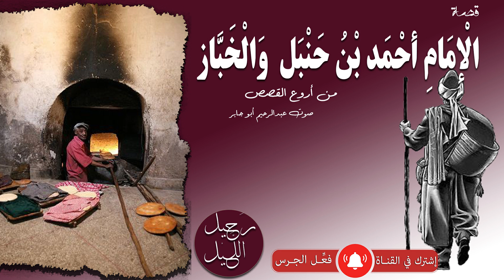قصة الخبّاز الذي أدهش الإمام أحمد إبن حنبل.. من روائع القصص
يروى أن الإمام أحمد بن حنبل دخل إحدى القرى أثناء أحد رحلاته فأدركه الليل ، ولم يجد مكانًا للمبيت سوى المسجد، وعندما أراد النوم فيه شاهده الحارس، فمنعه من المبيت داخل المسجد ، فحاول الإمام أن يقنعه بالمبيت وأنه عابر سبيل، لكن دون جدوى..
فقال له الإمام سأنام موضع قدمي، وبالفعل نام الإمام أحمد بن حنبل مكان موضع قدميه، أي عند عتبة المسجد، ولكن حارس المسجد لم يعجبه الأمر؛ فأبعده  عن المسجد تماماً..
و كان الإمام أحمد بن حنبل وجلاً مهيباً  ووقورًا و تبدو عليه ملامح الكبر، لكن الحراس سبحان الله صفاتهم لم تتغير في كل زمان ومكان .. لا يستخدمون فراستهم  أبداَ . وبينما الحارس يبعد الامام أحمد بن حنبل من المسجد إذ رآه خباز كان يملك فراناً  بسيطًا يعد فيه الخبز ويطبخه ثم يبيعه في الصباح، فنادى  على الإمام أحمد، وعرض عليه المبيت عنده..
ذهب الإمام أحمد بن حنبل مع الخباز، فأكرمه و زاد في الكرم.. ثم ذهب الخباز لتحضير عجينة لعمل الخبز.. فلاحظ الإمام أحمد بن حنبل أمراً مثيراً للانتباه إلى درجة الحيرة والاستغراب، وهو أن الخباز كان  لسانه لا يفتر عن الاستغفار أبدًا، فكان مع كل عجينة يعجنها يستغفر الله، ومع كل رغيف يدخله للفرن يستغفر، أو يقلبه أو يخرجه يستغفر الله، دون أن يلهيه شيئ عن ذلك، وبشكل متواصل لا ينقطع، ومضى وقت طويل من الليل وهو على هذه الحالة، فتعجّب الإمام أحمد بن حنبل.. وقال في نفسه: لا بد أن يكون لهذا الرجل شأن عظيم عند الله .
فلمّا أصبح سأل الإمام أحمد بن حنبل الخباز عن حاله مع ذكر الله وكثرة الاستغفار؟
فأجابه الخباز: إنه اعتاد في كل عمل يقوم به أن يذكر الله ويستغفره..
وهنا فطن الإمام أحمد لأمر وسأله : وهل وجدت ثمرة كثرةاستغفارك ؟
فقال الخباز: نعم، فوالله ما دعوتُ دعوةً إلاَّ أُجيبت! إلاَّ دعوة واحدة!
فقال الإمام أحمد: وما هي؟
فقال الخباز: كنت أدعو الله أن يوفقني لرؤية الإمام أحمد بن حنبل.. لكنني ما زلت أنتظر ..
فقال الإمام أحمد: أتدري ؟ أنا أحمد بن حنبل، والله إني جُررت إليك جرًّا حتى يحقق لك الله تلك الأمنية..
نعم لقد طرده الحارس شر طردة  من المسجد حتى يبيت عن هذا الرجل المستغفر

سبحان الله ! «فَقُلْتُ اسْتَغْفِرُواْ رَبّكُمْ إِنّهُ كَانَ غَفّارًا * يُرْسِلِ السّمَاءَ عَلَيْكُمْ مّدْرَارًا * وَيُمْدِدْكُمْ بِأَمْوَالٍ وَبَنِينَ وَيَجْعَل لّكُمْ جَنّاتٍ وَيَجْعَل لّكُمْ أَنْهَارًا» سورة نوح (11-13).